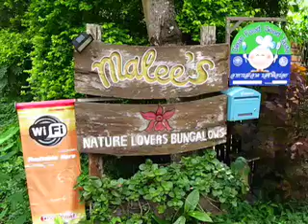Thailand travel the north Chang Dao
Chang Dao is situated 70 km north of chiang mai, it's ideal place to relax and hike, there are some interesting temples to see especial the mountain temple.
If you are in chiang Mai it's a nice place to retrieve from the busy city of Chiang Mai.

Gaston